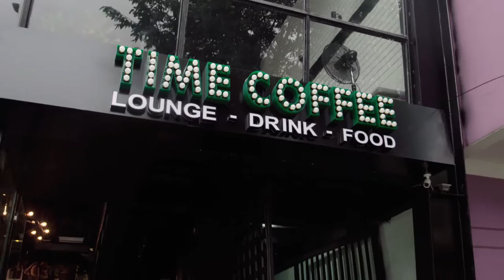TIME Coffee - Grand Opening Movie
Let's save your best moments at TIME Coffee on the opening day.
Hãy cùng nhau lưu giữ lại những khoảnh khắc đẹp nhất của bạn tại Time Coffee trong ngày Khai trương.